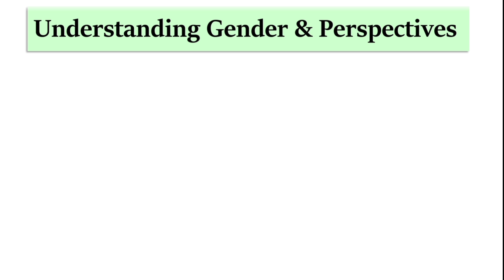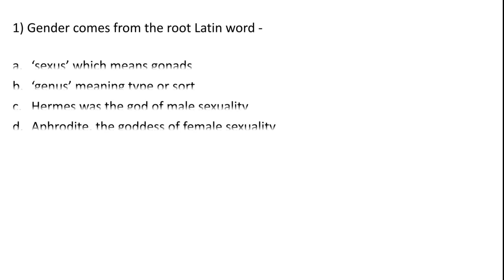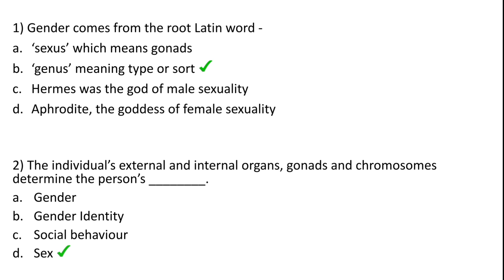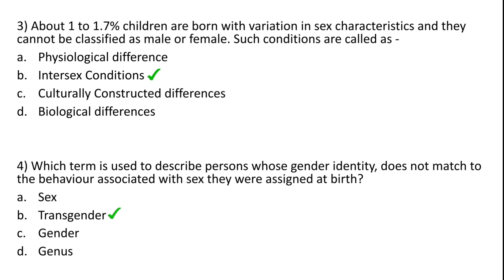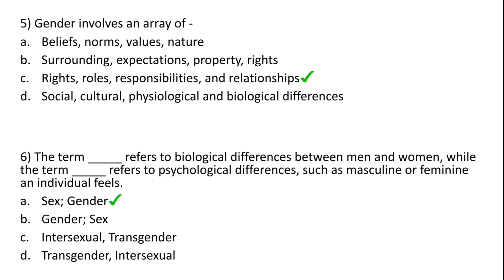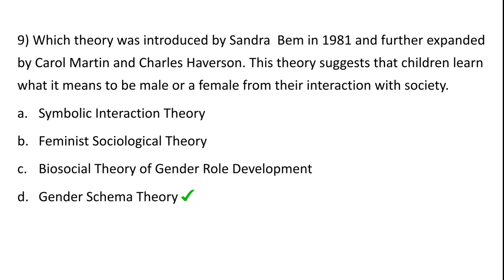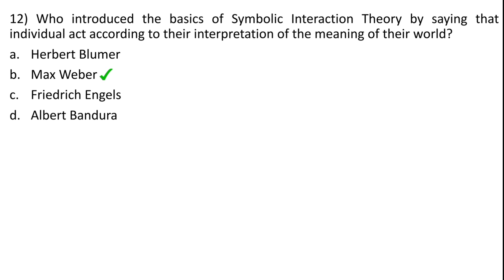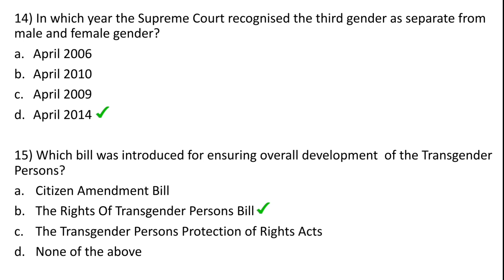Important MCQs For Gender, School and Society | Part -1 | Amiya Alvira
Hello Everyone!
Today in this video, I am going to discuss some Important Concepts of Gender, School and Society (Gender, Sex & Transgender) and based on that will do some questions which will help you to get an idea about the exam pattern, types of questions which can be asked and how you should prepare. So this is an exclusive opportunity which will help you in scoring good marks, We Wish you Good Luck for your exams. "Study Smart". We hope this video will be helpful for you.

⏱TIMESTAMPS⏱
0:00                  - Introduction
1:00 to 7:39    - Important Concepts (Gender, Sex & Transgender)
7:40 to 32:56  - Important Questions (1-15)

Maharashtra B.Ed. (CET & ELCT) Entrance Exam Guide:
(By R.Gupta)

(By Arihant)

CTET & STETs Paper 1 and Paper 2 both:
(CDP by Himanshi Singh)

A Complete Resource for CTET:
(CDP by Sandeep Kumar)